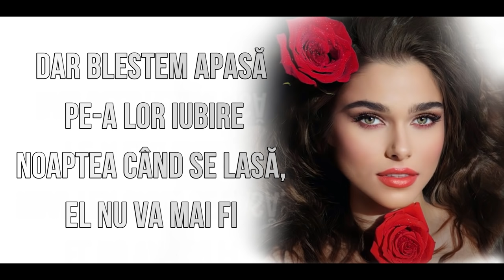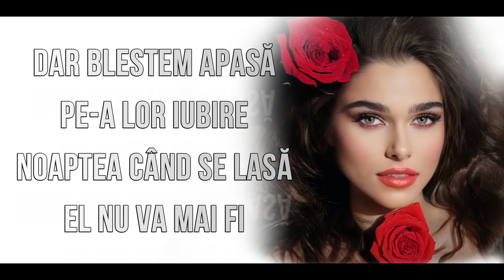Theo Rose -Tango to Evora | Cover | VERSURI | 🎤 Lyrics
🔔 and make sure to enable all push notifications  🔔

❤️ If you want to buy us a coffee, you can do it here ❤️

Audio & Video Produced by Julia & Marco Music

Versuri:

E cea mai frumoasă, ca din poveste,
de-un băiat aleasă, el o iubește,
dar blestem apasă pe-a lor iubire;
noaptea când se lasă, el nu va mai fi.

Fata e dorită împotriva firii,
de un zeu râvnită, zeul iubirii,
va fi despărțită din răzbunare;
va fi pedepsită fiindcă nu l-a vrut.

Sângele din trupul băiatului,
zeul îl va lua în puterea lui,
să-l ascundă în vie
chiar la asfințit.

Fata toată viața o să zdrobească
strugurii sub talpă, să îl găsească
într-un bob de struguri
pe al ei iubit.